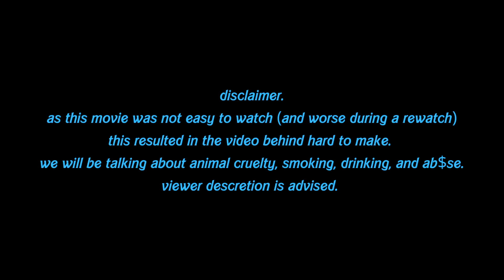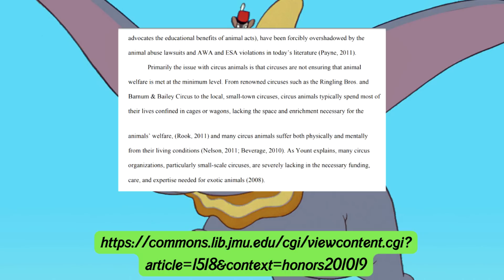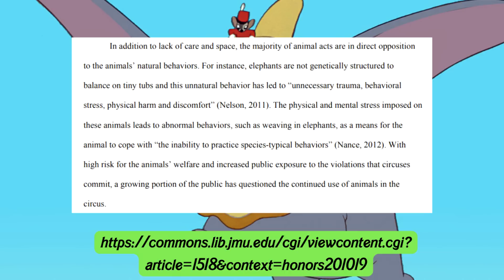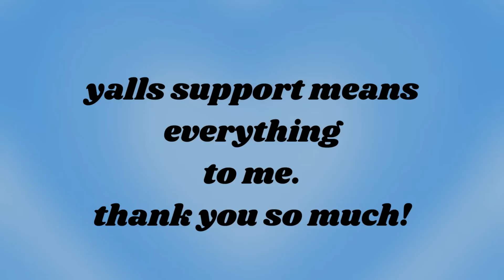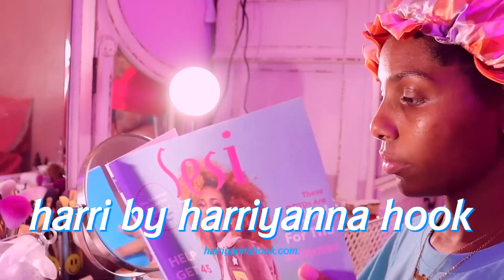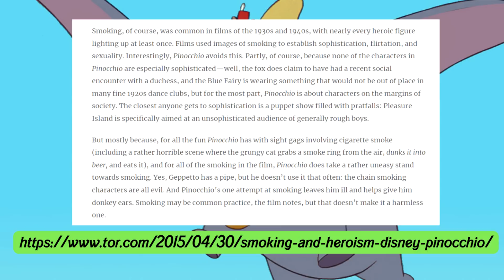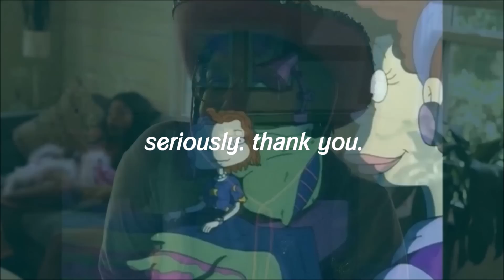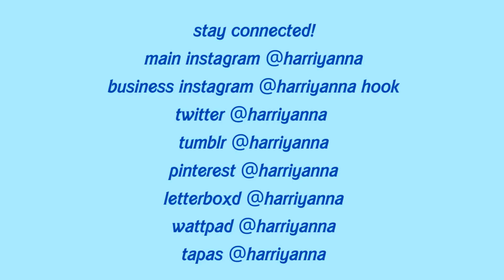dumbo aged like milk.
MY BOUNDARIES (IMPORTANT).

i make it clear what my niche is. literally say what it is in the beginning of my videos: nostalgia, family, and children’s entertainment. When i say nostalgia, that means nothing in the older demographic past the year of 2015 (because that is nostalgic for me)
so stop asking me to review these live action teen series on netflix like ginny and georgia, outer banks, and never have a ever.

i don’t do this all the time because i don't want to take away from the focus on my channel. like i did when i talked about don't toy with me miss nagatoro, and when cassie howard pissed me off and i included her in that white women tears videos. when i make these videos you guys keep getting on me to talk about things outside my niche.

say something mean about my teeth or just my appearance in general, your blocked.